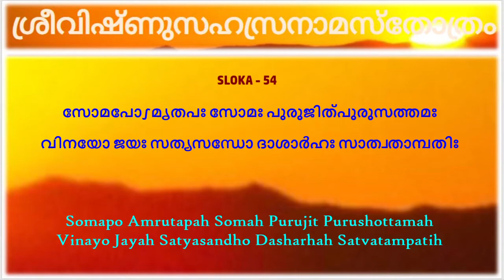511-512: ദാശാര്‍ഹഃ - സാത്വതാം പതിഃ - 'daasharha' - 'sathwathampathi' - Sahasranamam - NNMenon- DrTPS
511-512, ദാശാര്‍ഹഃ, സാത്വതാം പതിഃ, 'daasharha', 'sathwathampathi', Vishnu Sahasranamam, N N Menon, Kochi, DrTPS, 201128, Somapo Amrutapah Somah Purujit Purushottamah, Vinayo Jayah Satyasandho Dasharhah Satvatampatih, Jivo Vinayita-Sakshi Mukundo Amita Vikramah, Ambhonidhir Anantatma Mahodadhishayonatakah ,